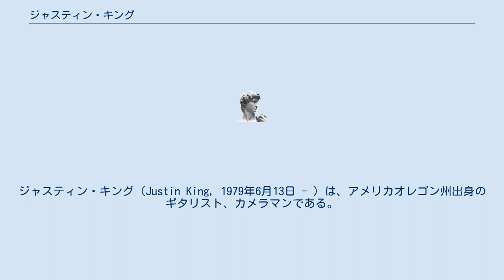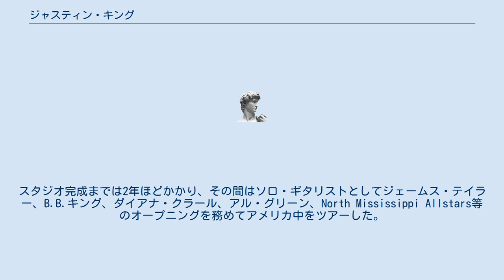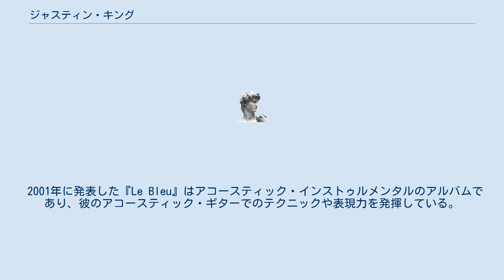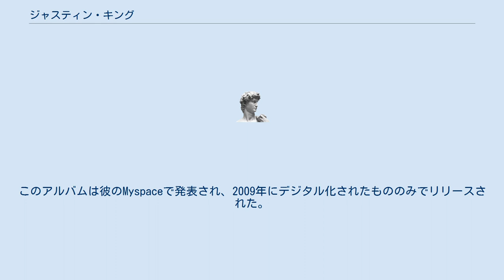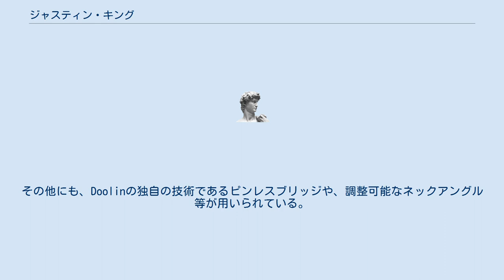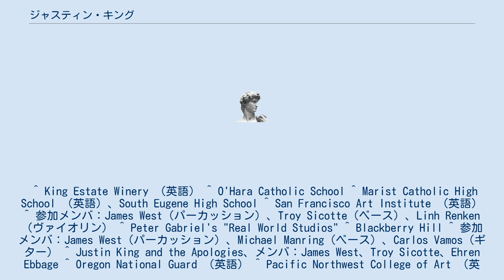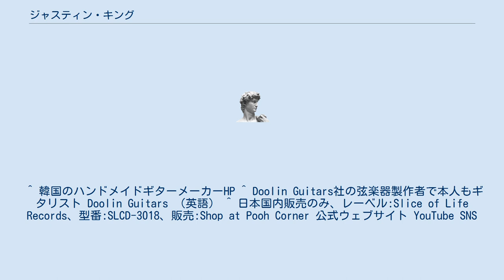ジャスティン・キング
ジャスティン・キング（Justin King, 1979年6月13日 - ）は、アメリカオレゴン州出身のギタリスト、カメラマンである。
 アコースティック・ギターによるパーカッシブなタッピングスタイルのパイオニアとして知名度が高く、ギタースタイルはフラメンコやケルト音楽などから影響を受けている。
ミュージシャンや音楽ディレクターだけではなく、一時期はフォトジャーナリストとしても活動していた。
 アメリカアラスカ州パーマー生まれ、生家はワイン業界で有名な家系である。
カトリック系スクールに8年間在籍し、高校を2年生で中退の後、サンフランシスコで絵画を勉強する。
 14歳頃からドラムやギターを始め、現在も彼のベーシストを務めるDrew Dresmanと作曲や演奏活動を行った。
アコースティック・ギターは19歳頃に始め、1999年には初のソロ・アルバム『Justin King』、2000年には『Opening』を発表。
2001年にはヨーロッパ各地やアイルランド、イギリスを旅した後、代表作の『Le Bleu』を発表した。
このアルバムはアコースティック・ギターのインストゥルメンタルで、イギリスのスタジオで収録された。
 彼は『Le Bleu』を収録したスタジオに影響を受け、アメリカ帰国後に自身のレコーディング・スタジオを設立する。
スタジオ完成までは2年ほどかかり、その間はソロ・ギタリストとしてジェームス・テイラー、B.B.キング、ダイアナ・クラール、アル・グリーン、North Mississippi Allstars等のオープニングを務めてアメリカ中をツアーした。
スタジオ完成後は新たなインストゥルメンタル・アルバム『I-XII』を収録する。
バンドを結成後、彼らは1年ほどアメリカをツアーし、2006年にエピック・レコードと契約してメジャー・デビューを果たす。
 バンドでのレコーディングは彼のスタジオの他に、ロサンゼルス、ニューヨーク、サンフランシスコ等のスタジオで行われた。
レコーディングには1年以上かかり、その間も国内外でツアーや演奏活動を続けた。
その後エピック・レコードとは代表者や担当A&Rがやめる等の問題があり、1年ほど所属の後に契約解除を申し出る。
エピック・レコードはバンドに全権限を譲り、その後はアルバムをリリースするが2007年に解散する。
 バンド解散後はフォトジャーナリストとして活動を始め、2008年8月にはイラクでオレゴン州軍に同行して戦場を撮り続けた。
イラクでの取材内容や写真はイギリスBBCのウェブサイトに掲載され、オレゴン州のニュース雑誌でも紹介された。
 オレゴン州ポートランドの大学にて油絵と写真の学位を習得した。
 2001年に発表した『Le Bleu』はアコースティック・インストゥルメンタルのアルバムであり、彼のアコースティック・ギターでのテクニックや表現力を発揮している。
また、このアルバムは個人公開にもかかわらず世界的に高い評価を得た。
しかし、彼の知名度を上げたのはインターネットに公開されたビデオクリップである。
もっとも知られているクリップはアップテンポ・バージョンの「Phunkdified」であり、たくさんの若いギタリストが彼のユニークなタッピングスタイルに魅了された。
また、ユージーンでのライブにおける「Knock On Wood」のクリップではDooliのダブルネック・アコースティック・ギターが紹介された。
 『Le Bleu』の発表後、Raging Familyと共に『Le Bleu』のエレクトロミックス・バージョンのプロジェクトや、Carlos VamosやMichael Manringとのコラボレーション・プロジェクトを開始した。
これらのプロジェクトはそれまでのコンセプトとは違い、ボーカルソングやロック等の現代的な音楽として作成された。
 『Humilitas Occidit Superbiam』は彼の新たな挑戦とも言えるソロ・アルバムであり、彼自身が様々な楽器を手がけている。
チェロ、ドラム、キーボード、ベース、ギター等を使用し、レコーディングは個人的に行われた。
このアルバムは彼のMyspaceで発表され、2009年にデジタル化されたもののみでリリースされた。
 2001年よりニューヨークブルックリンにスタジオを設立した。
 現在は生まれ故郷であるオレゴンに戻り新しくスタジオを設立している。
 彼は使用する機...